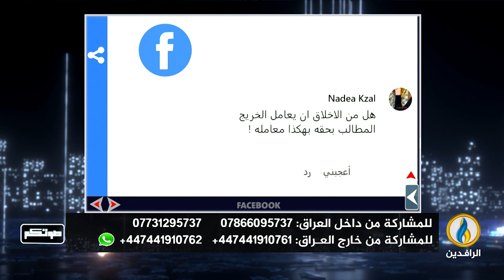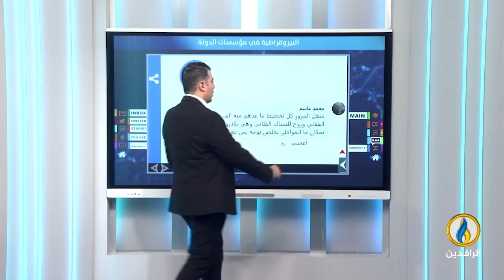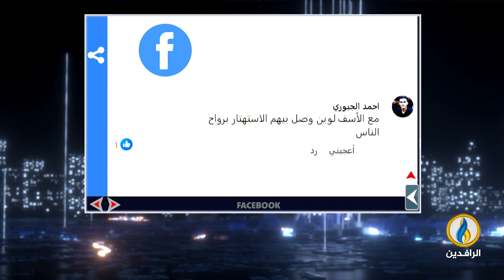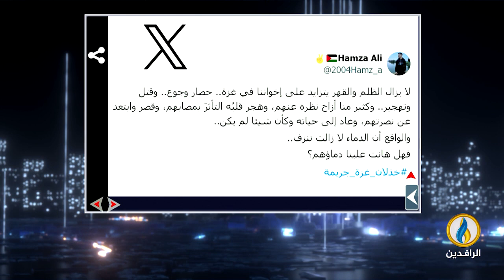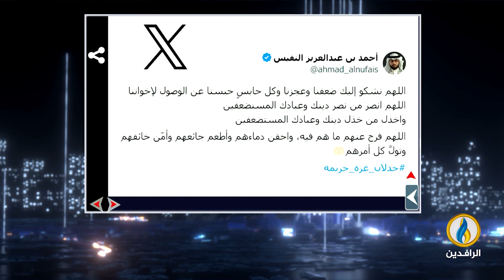صوتكم | 5 - 3 - 2024